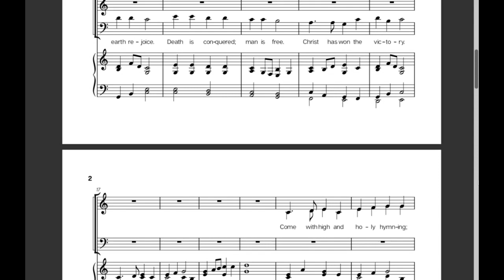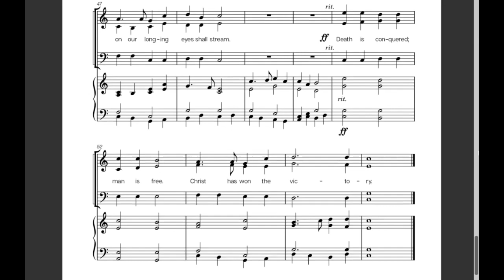He is Risen-Soprano